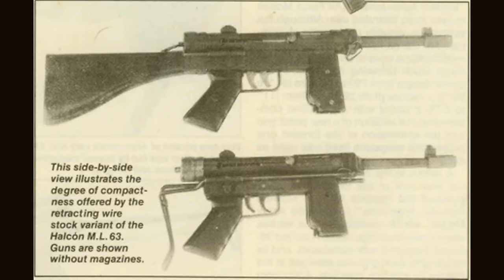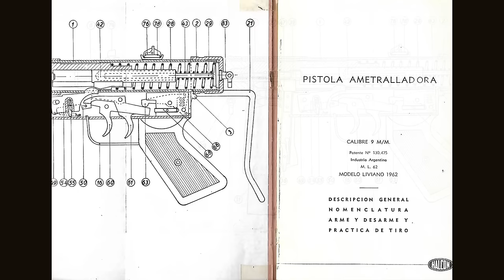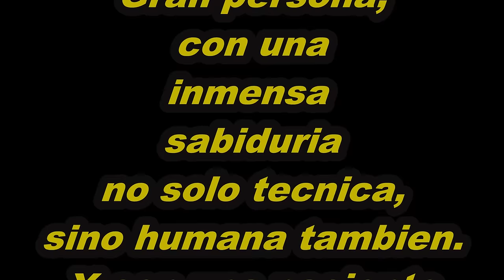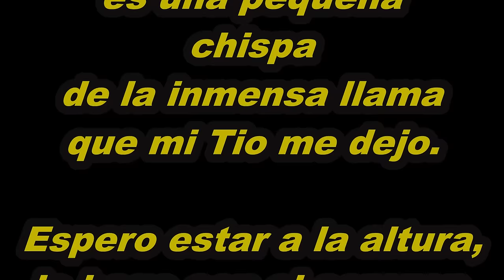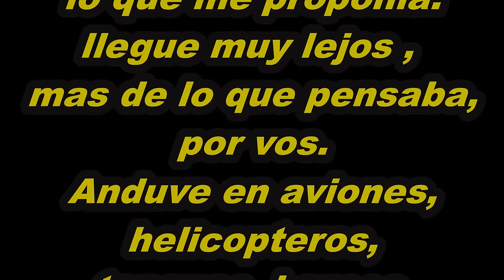Subfusil Halcon ML63, ¿cañon martelado?, Los secretos de una argentina sofisticada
La iconica arma argentina que usaron todas las fuerzas armadas y de seguridad, con mecanismos sofisticados, precisos y un cañon pionero en su tipo. conozca todos los secretos de este subfusil.  Con Homenaje al final del video...